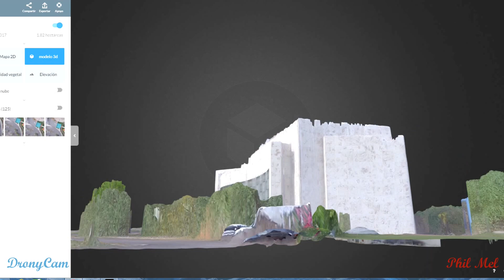Primeros Drones para Fotogrametria 2D y 3D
NOTA: Lo expresado en este vídeo son opiniones de experiencia personal y no necesariamente  son INSTRUCCIONES y pueden quedar obsoletas por los avances tecnológicas cotidianas. Recomiendo  leer las instrucciones del fabricante, incluyendo manuales de compañías productoras así como reglamentos de aeronáutica local que son las verdaderamente oficiales.